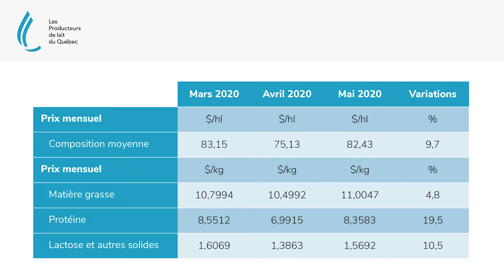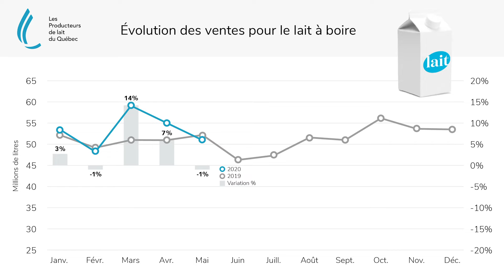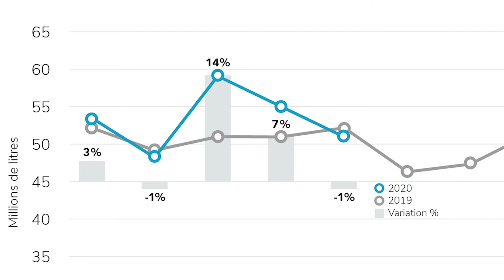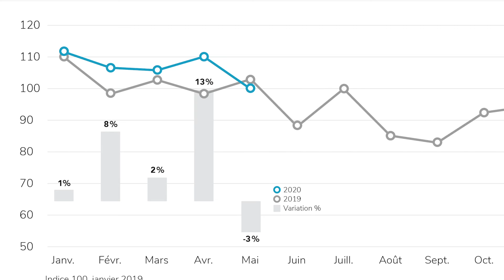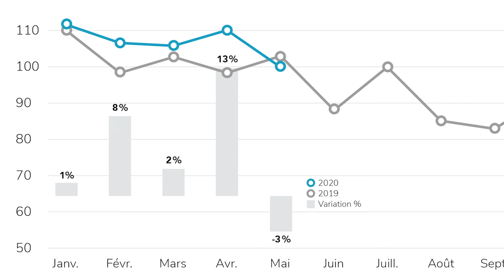[COVID-19] Prix à la ferme et mise à jour de l'état des marchés (10-06-2020)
Geneviève Rainville, directrice Recherche économique fait le point par rapport au prix à la ferme pour le mois de mai 2020 et résume l'état actuel des marchés.